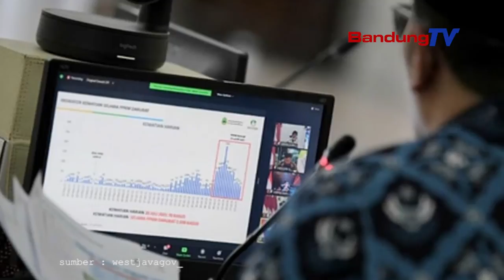Level PPKM Turun, Masyarakat Jangan Euforia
Gubernur Jawa Barat Ridwan Kamil mengingatkan masyarakat tidak euforia atas penurunan menjadi PPKM Level 3 dan tingkat keterisian kamar rumah sakit (BOR).